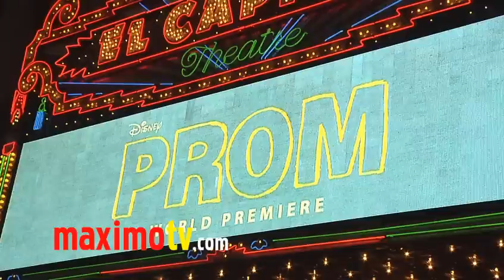TAYLOR SPREITLER at "PROM" World Premiere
Taylor Spreitler (Days of Our Lives, Melissa & Joey) at Walt Disney Pictures "PROM" premiere red carpet arrivals at El Capitan Theater in Los Angeles, California USA April 21, 2011